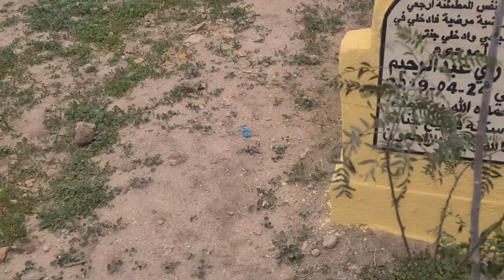دموع .فرحة .بكاء😭اخيرا حققت لراجلي امنيتو💞 وبناتي ارتاحو من جهة باباهم💔اخر نهار ف2022❤